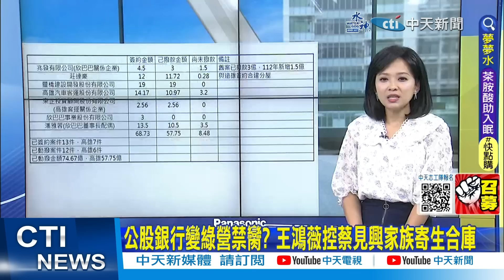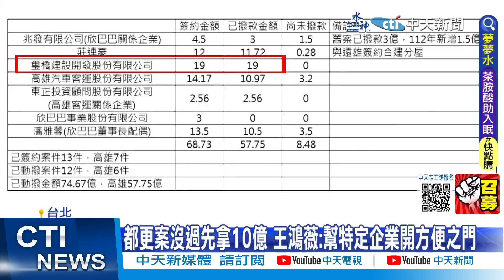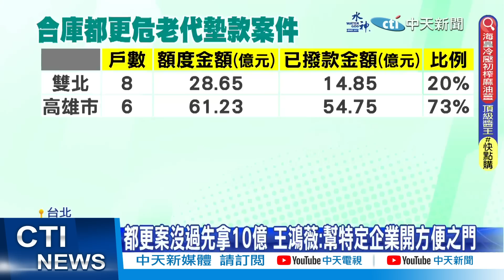【每日必看】綠營南部樁腳"改挺侯友宜"! 美女議員曝心聲｜89%認為陳吉仲任農業部長 會對賴清德選情扣分 20230425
00:00柳采葳爆! 聽完侯友宜兩岸論述 綠營南部樁腳:一定支持
03:02賴批國家認同"精神分裂" 藍反嗆寄生中華民國
05:40林右昌伸臉給人打! 酸侯反被揪"颱風事件"
06:37 89%認為陳吉仲任農業部長 會對賴清德選情扣分
07:23公股銀行變綠營禁臠? 王鴻薇控蔡見興家族寄生合庫